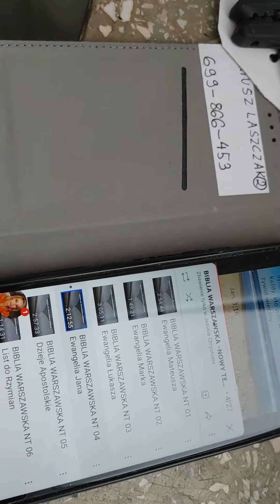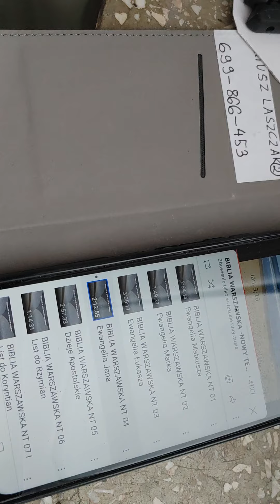bo beze Mnie nic uczynic nie mozecie